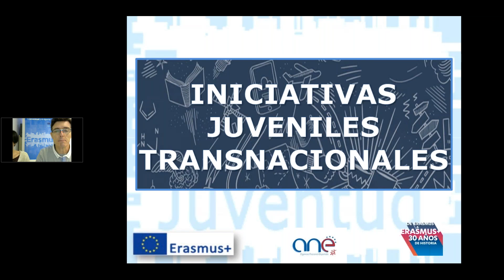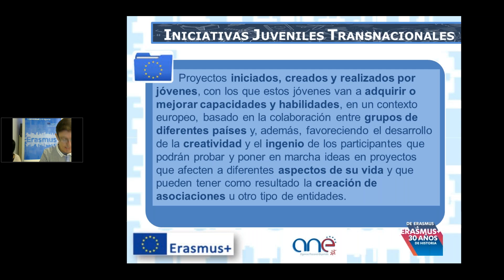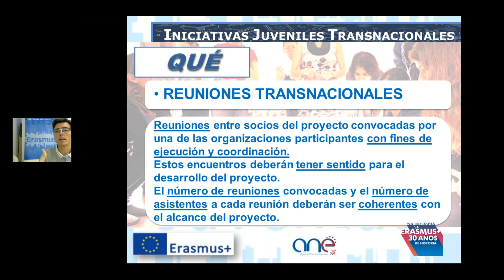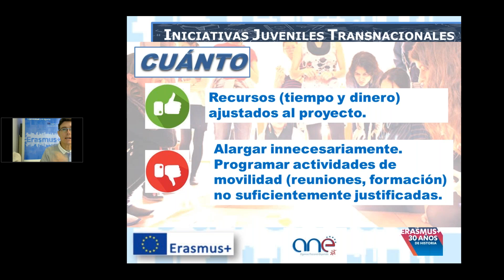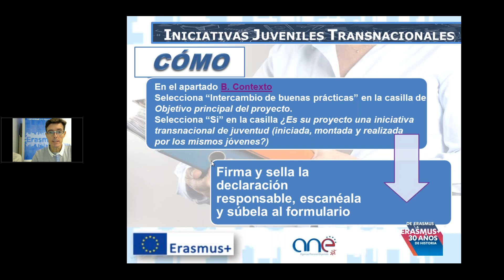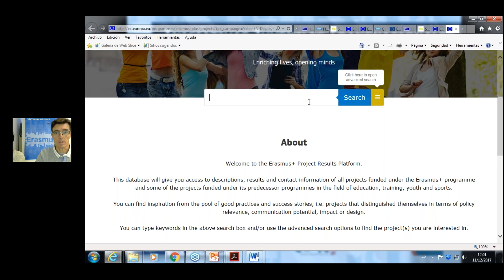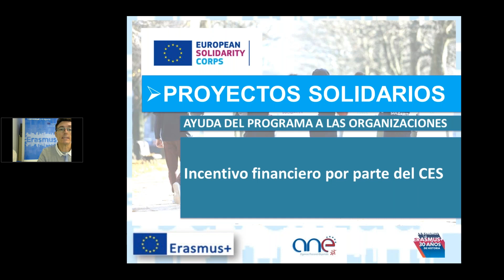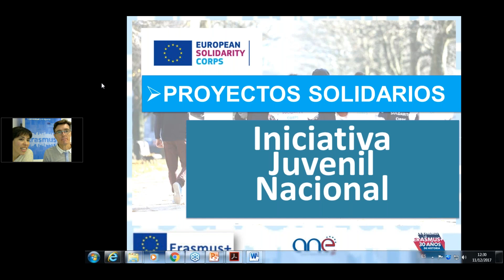Seminario web KA2 Iniciativas juveniles transnacionales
Este seminario web pretende ser un primer acercamiento a las iniciativas juveniles para despejar algunas dudas básicas y presentar las iniciativas como una posibilidad real que despierte el interés de los jóvenes por conocer más sobre estos proyectos llenos de posibilidades.
Las iniciativas juveniles transnacionales se enmarcan dentro de la acción clave 2 “Asociaciones Estratégicas”. Con relación a las prioridades específicas de esta acción, figura la de “fomentar entre los jóvenes la educación en materia de emprendimiento y el emprendimiento social”.  La guía del programa Erasmus+ establece que “se dará prioridad a los proyectos en forma de iniciativas juveniles transnacionales que permitan a los jóvenes poner en práctica ideas, incluso a través de empresas sociales, que aborden retos y problemas identificados en sus vidas diarias“. Dado que las iniciativas transnacionales de juventud son el tipo de proyectos más eminentemente “juveniles” del programa Erasmus+, desde la agencia nacional hemos decidido poner en valor esta prioridad fundamental expresada en la guía, con el objetivo claro de aumentar el número de solicitudes que se presentan  y que adoptan la forma de iniciativa juvenil transnacional.